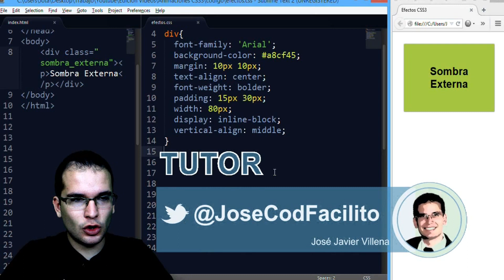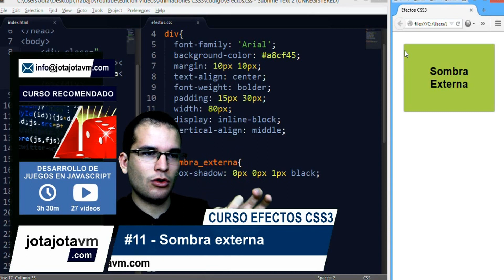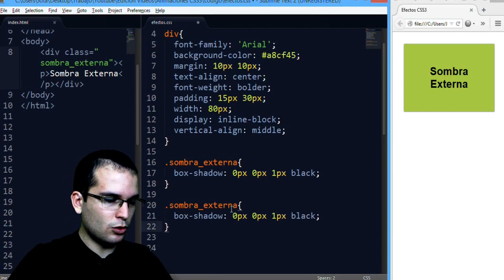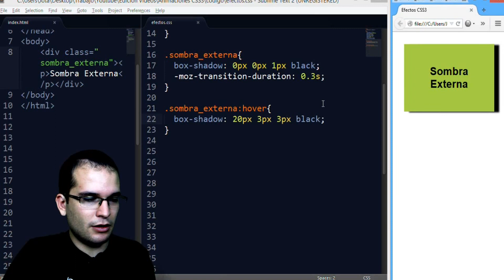CSS Efecto - 11 sombra externa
Como hacer el efecto de aparición de una sombra por la parte externa de un elemento HTML5 con CSS3

▼ HOLA MUNDO!!